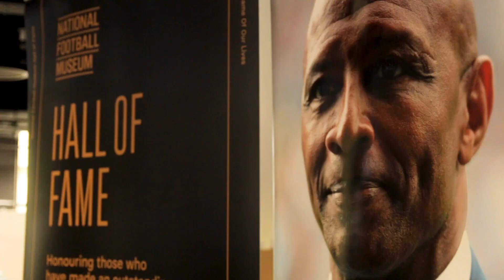Cyrille Regis joins Hall of Fame National Football Museum